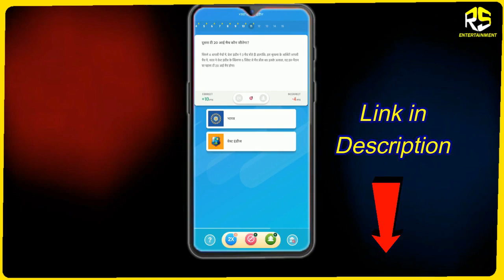KKR के लिए एक साथ आयी 3-3 बड़ी खुशखबरी | 3 GOOD NEWS FOR KKR | KKR LATEST NEWS | IPL 2019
REFERAL CODE - SOU6393